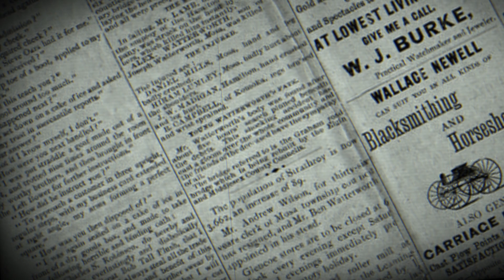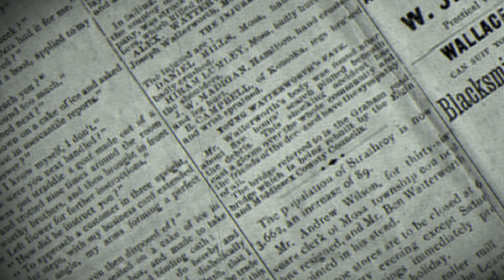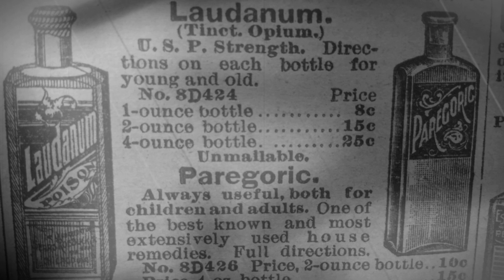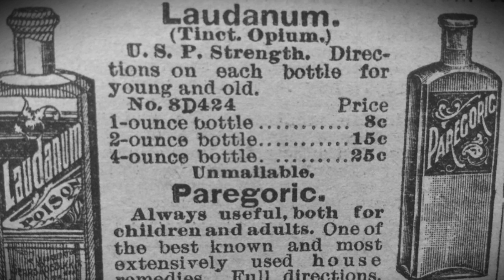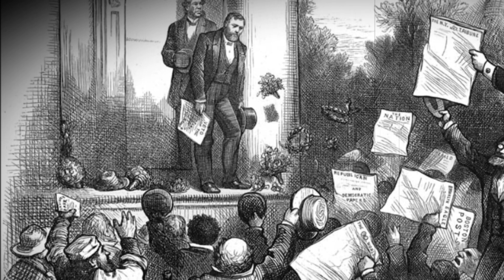Il MISTERO delle OMBRE DANZANTI di Castle Combe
Nell'anno 1900, in Inghilterra, nella contea di Wiltshire accadde qualcosa di sovrannaturale. Uomini e donne iniziarono a vedere, nelle lunghe notti d'autunno, delle ombre danzanti sui muri delle case...
Apparizioni si Uomini Ombre (shadow people), fantasmi, o isteria di massa?

IL TEATRO DELLE OMBRE, di Massimo Mayde.
Indagando nelle leggende, tra storie di cronaca, notizie bizzarre, deliziosamente macabre.

Il Salotto del Terrore è un format di discussione aperta sulle tematiche del paranormale, del mistero, dell'orrore e dell'insolito, fondato da un gruppo di ricercatori indipendenti e scrittori: Massimo Mayde, Andrea Mariani e Gianluca Gerunda, con la collaborazione di Valentina Ferraro.
Trovi i nostri podcast su SPREAKER.COM, YOUTUBE, SPOTIFY, ITUNES - APPLE PODCAST, IHEARTRADIO, GOOGLEPODCAST, PODCASTADDICT